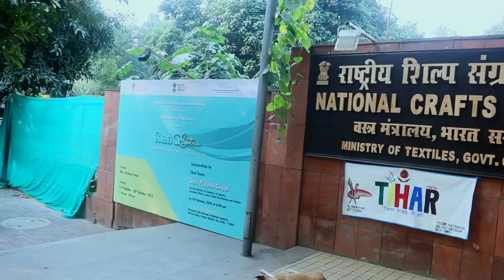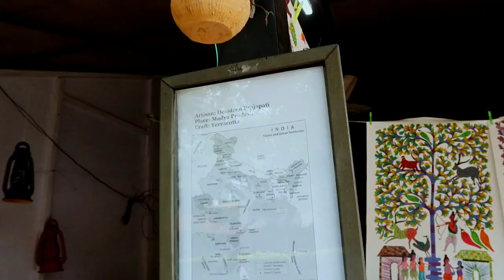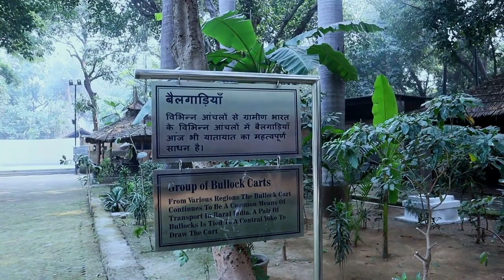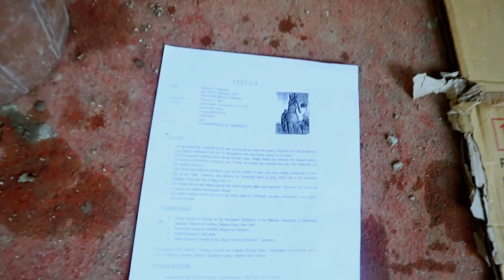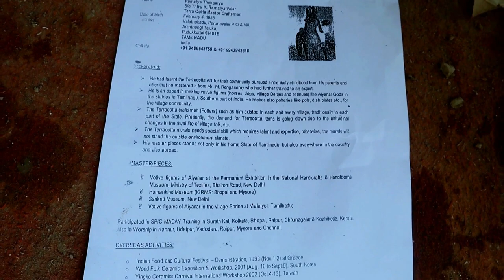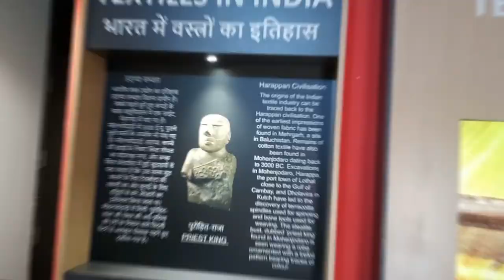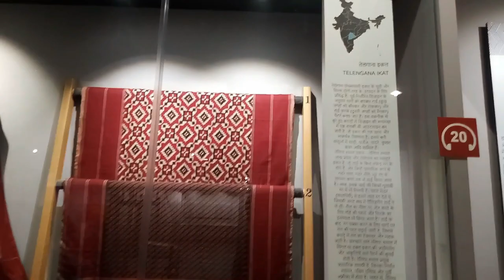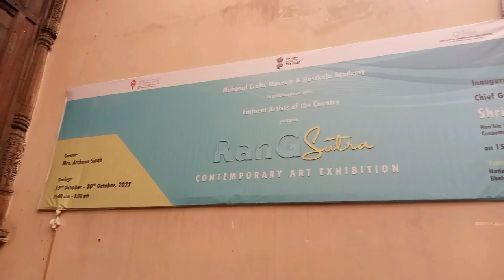National Crafts Museum & Hastkala Academy Delhi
Admission day in my life: Jamia Millia Islamia ! know about admission process of jmi through vlog video link
Deer Park Delhi || Hauz Khas Village || Best Place to Visit in Delhi || Delhi Darshan video link
Chandni Chowk (New Delhi) - What to Know BEFORE You go for shopping ! lehnga market !vlog link
Hello everyone
This video is about national craft Museum of delhi . i and my freind @suhail visited that place for the purpose of our college project regarding craft of of india .we took permission from Authorised person of national craft museum center to use my camera inside the museum and record all the stuff .after finish my college project i thought i should share this information to all through my youtube channel @FIRSTCLASSkafeel
so that other also can benefit from this video ...
the video is in the vlog format to make intrest the visuals .please watch this video and Enjoy with gaining of lots of knowledgde about the art and craft of india ..and dont forget to like ,comments ,subscribe @FIRSTCLASSkafeel
i  also with talk so many Artist ...u can listen them how they make the things
.thanks
Time stamp:
00:00 introduction
01:25  Entry into Museum
02:38 Teracota of madhya pardesh
03:56 Hut Area
06:42 Teracota -tamilnadu
13:00 inside the gallery
16:09 textile -craft
20:30 Tihar Exibhition
21:22 Rangsutra Exibition
23:11 Exit from the gallery
26:14 Pargati Maidan Metro station

first_class#Jamiamilliaislamia#Regular#first_class_kafeel#languge_coutses#part_time_courses_jmi#jmi​JamiaMilliaIslamia​ diploma certificate_courses Jamia_advance_diploma_corses Jamia_diploma_courses JamiaCoursetypes jamia_all_language_courses jamia_lanuage_courses eligible_candidate_for_language_course how_to_crack_mba_jamia_entrance_test mba_gd mba_pi mba_campus_placement JamiaMBA​ JMI​ JMIMBA​ jamiamillia​ jamia​